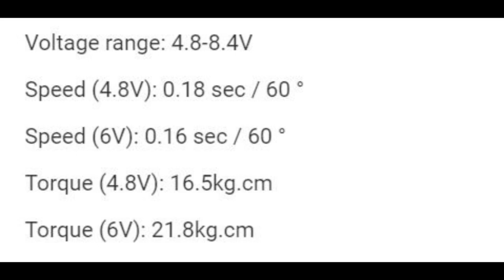RC(Solution):Brontosaurus berjaya dijinakkan...